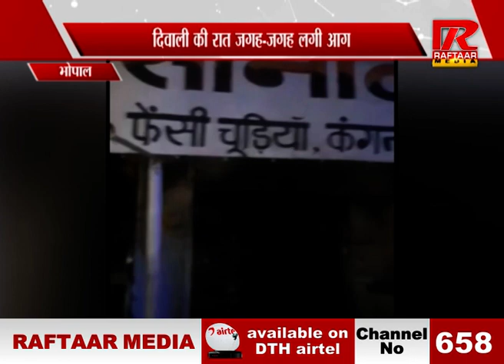भोपाल : दिवाली की रात जगह-जगह लगी आग देखिये Video